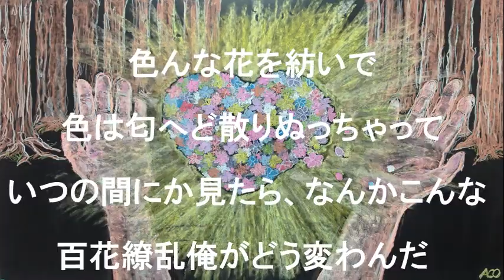３五十音花歌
バラ、カスミ草、ユリ、タンポポ、菜の花、ひまわり、桃、梅、桜、夕顔、ラベンダー、カーネーションをAcoさんにチョークで描いてもらったよ♪

クリエイティブサウンズ（編曲・ゴールドプラン）

黒板アートAco「スタヂオてーとあーと Aco」